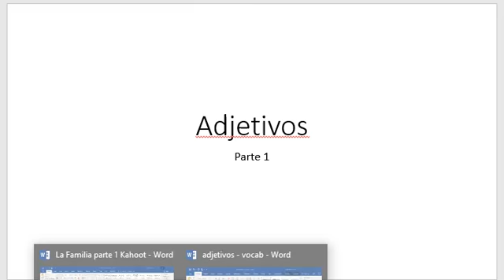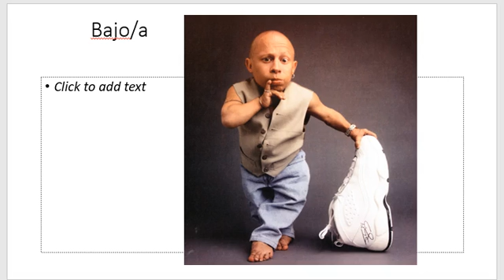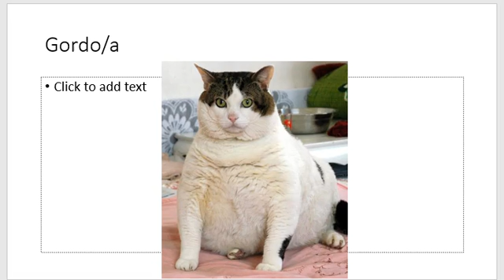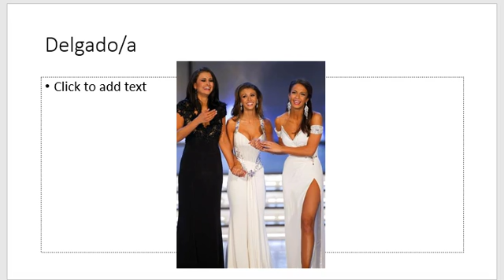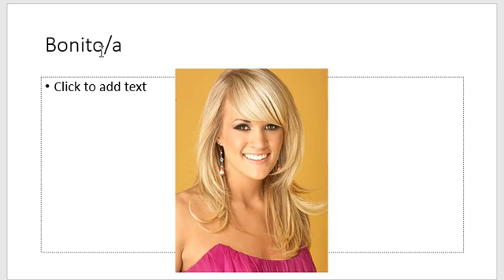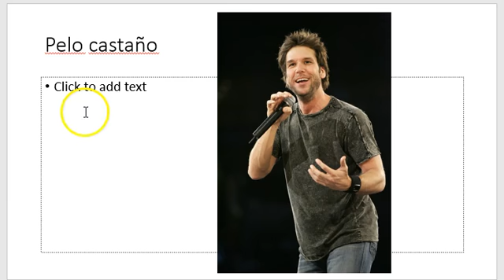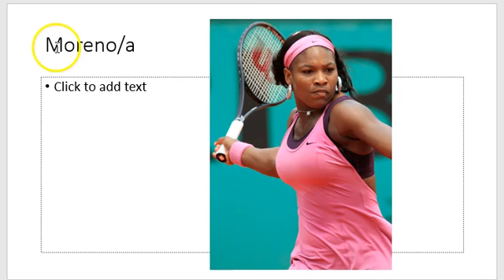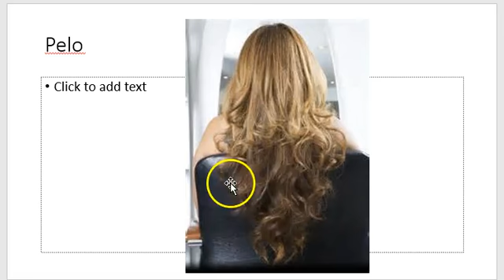Espanol 1: Los Adjetivos parte 1